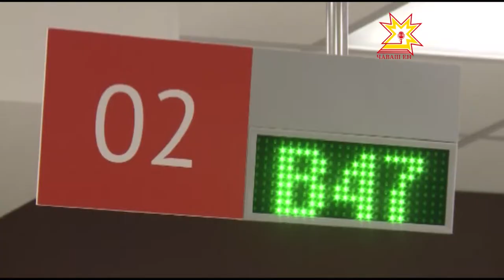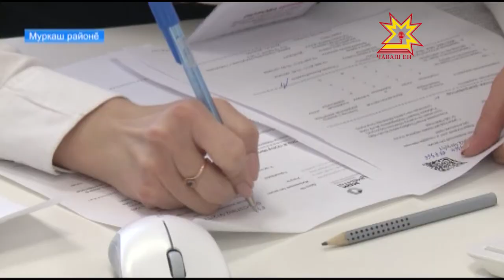10 ыйтупа пĕр çĕре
Нумай енлĕ пулăшу паракан центрсен ĕç-хĕлне тишкернĕ тăрăх, Чăваш Ен уйрăмĕсем çĕршывра чи тухăçлă ĕçлекеннисен шутне кĕнĕ. Халăха документсемпе вăхăтра та çÿллĕ шайра тивĕçтернине пирĕн пултарулăх ушкăнĕ те курса ĕненчĕ.